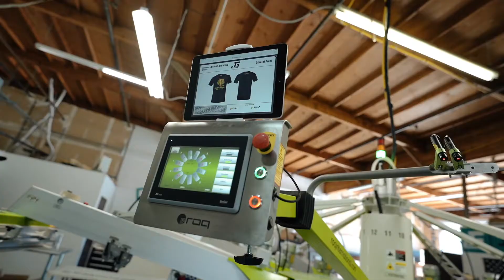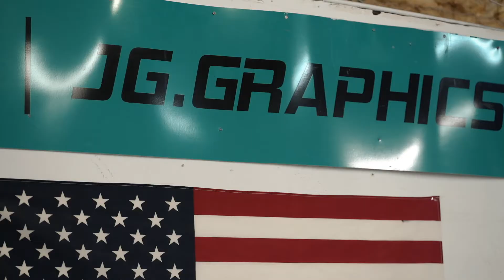Visiting JG Grahpics with my client NorCal Screen Print Supply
My name is VIRFX. I was born in the Philippines and migrated to America in 2010. I am a content creator, entrepreneur and a business owner based in California.

 In 2015, I founded my first clothing brand company called IRON BUNNY Supply. It focuses on active lifestyle and competitive sports. We donate a portion of our proceeds in empowering the next generation.

 I worked with companies such as ESPN, UFC, Youtube, Inked Mag, SullenTV, Facebook and Instagram. I managed social media accounts and YouTube Channels for public figures such as Cody Garbrandt, iShine INK, Vince Murdock, Urijah Faber, Chad Mendes, Dr. Tony Huge, Westfall Tattoo, Akaash Aesthetics and David Garibaldi along side with the Legendary ROCK band KISS.

I am currently helping as a Creative Director based in Sacramento, CA The Skull Museum, Iron Monkey Tattoo, Shine Tattoo Studio, Paquitas Mexican Grill, Bad Bakers, Roots Coffee Co, No Love Merch, Greg Vaugh and many more.

In 2020, I founded BLACKTAPE Company, a digital marketing and branding company that works with small, medium and large scale businesses. We leverage clients social media platforms to create success.